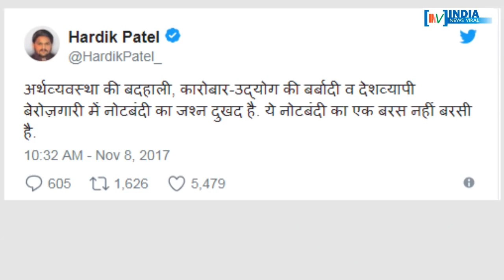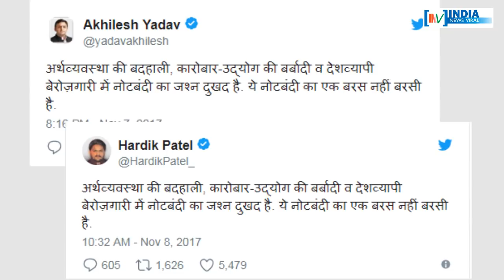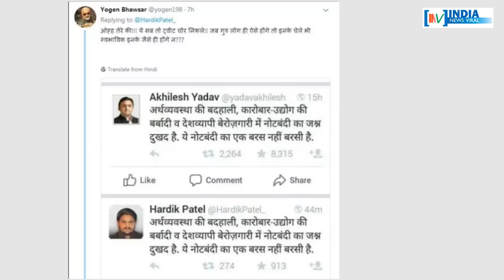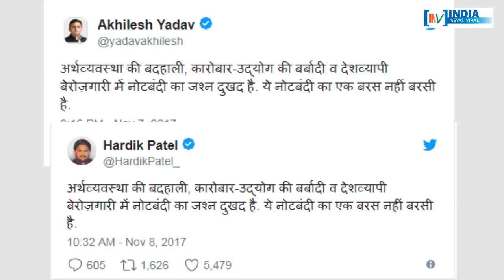क्या दूसरों के ट्वीट चुराते हैं पाटीदार नेता हार्दिक पटेल ? INDIA NEWS VIRAL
उत्तर प्रदेश के पूर्व सीएम अखिलेश यादव के एक ट्वीट को कॉपी करके सोशल मीडिया पर खूब ट्रोल हो गए हार्दिक पटेल.. देखें रिपोर्ट